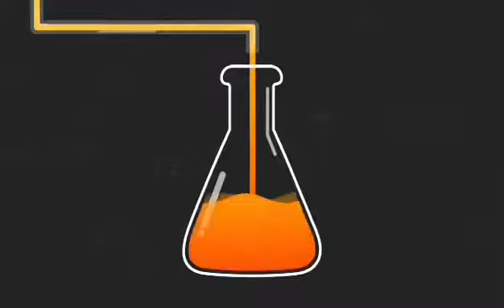how to make alternative gas stove o kerosine..murang DIY pra makapgluto😍😍😍